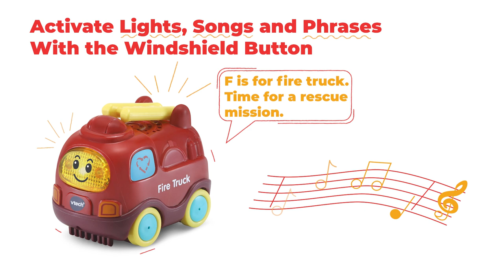Go! Go! Smart Wheels® Earth Buddies™ Fire Truck | Demo Video | VTech®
Sound the alarm for the Go! Go! Smart Wheels® Earth Buddies™ Fire Truck! Foster the Fire Truck is just the right size for little hands. He features a friendly, light-up windshield button that plays three sing-along songs and six melodies. Be a fire fighter during imaginative play with Foster. Move the ladder up and down to save the day and encourage fine-motor skills. Push the Fire Truck around to trigger role-play sound effects. Take Foster the Fire Truck for a ride on Go! Go! Smart Wheels® playsets (sold separately) and discover more phrases, songs, sounds and lights as he drives over the SmartPoint® locations. The plastic used to make this product is 85% plant based. Plant-based plastic is made from renewable sources.

Intended for ages 1-5 years.